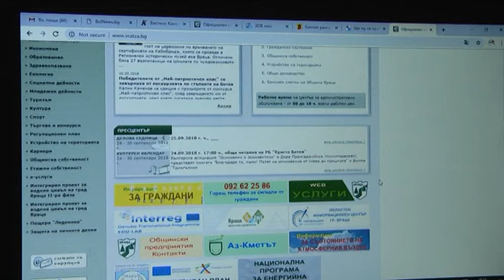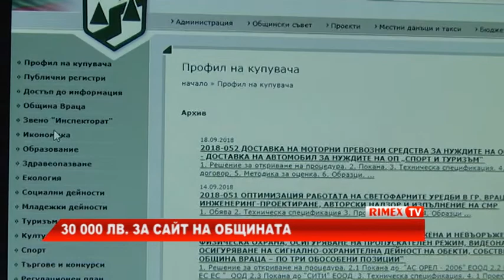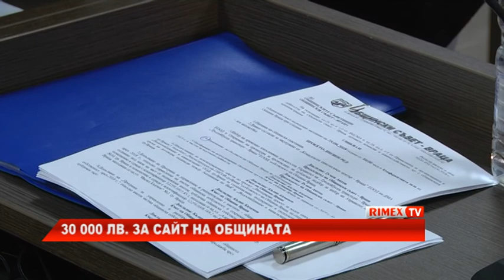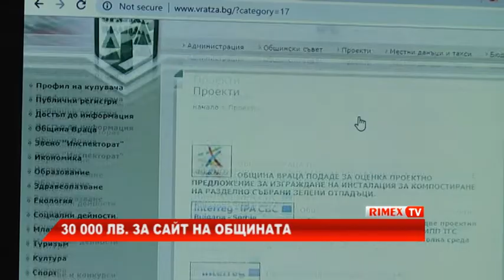RimexTV: 30 000 лв. за сайт на Общината